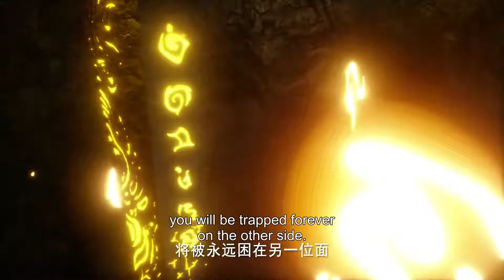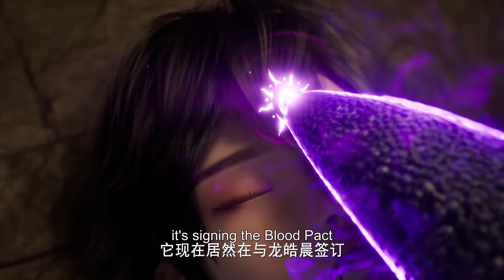⭐️了却儿时遗憾！龙皓晨与曾经错过的星耀独角兽之王缔结召唤契约，并助星王晋升9级触摸神圣边界！ |神印王座 Throne of Seal |Donghua